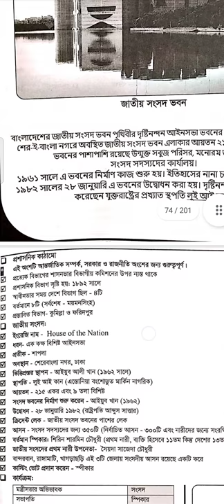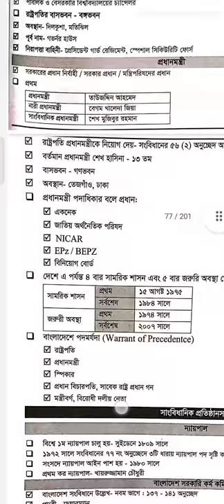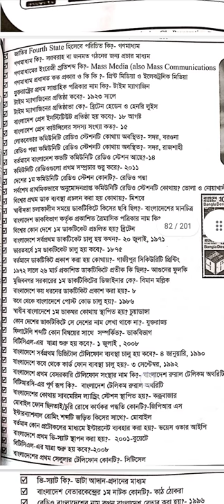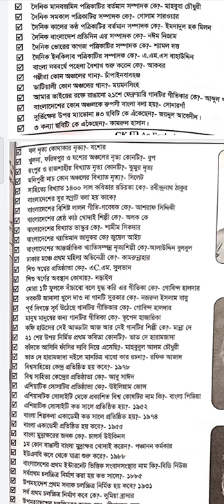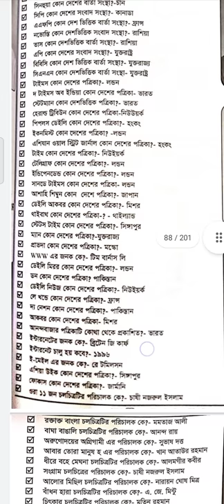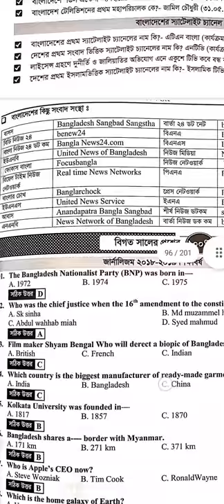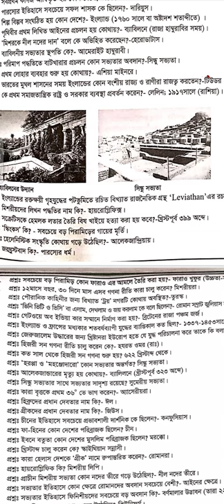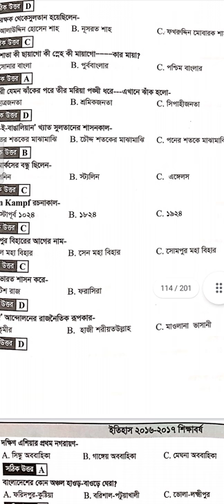জাহাঙ্গীরনগর বিশ্ববিদ্যালয়ের সাধারণ জ্ঞান,(part-3)।admission preperation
জাহাঙ্গীরনগর বিশ্ববিদ্যালয় এর ভর্তি পরীক্ষায় আসার মত গুরুত্বপূর্ণ তথ্য গুল আলোচনা করা হয়েছে এই class এ।